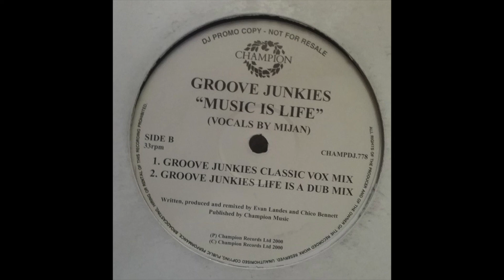Groove Junkies - Music is life (Groove Junkies Life Is a Dub)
Groovy and beautiful Deep House from 2000